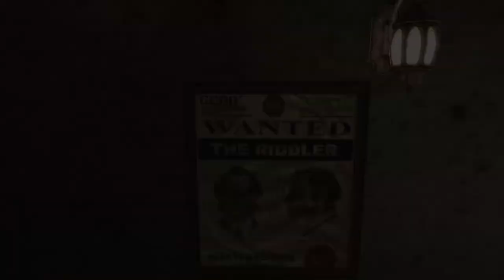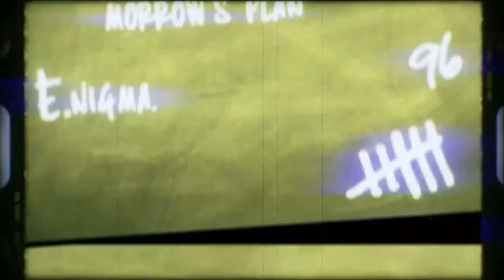Nehemiah Moore DC UNIVERSE ONLINE misson Grind Part5 Continue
Anoucement Chiefs v SAINTS satuday wild card playoffs satuday